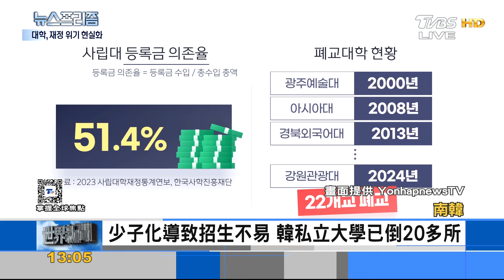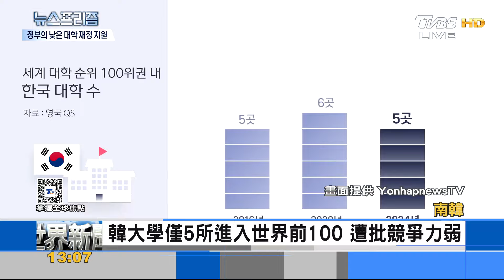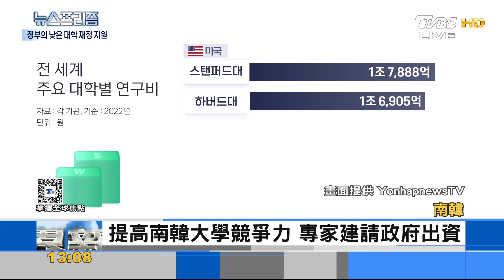少子化導致招生不易 韓私立大學已倒20多所｜FOCUS午間新聞 20240229